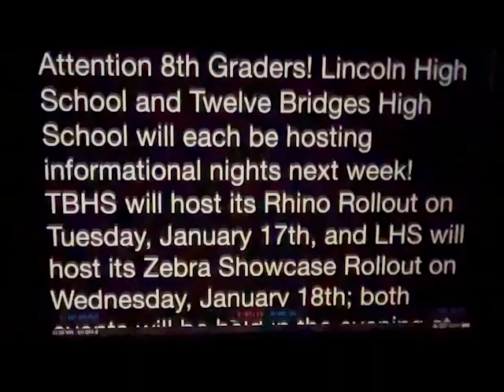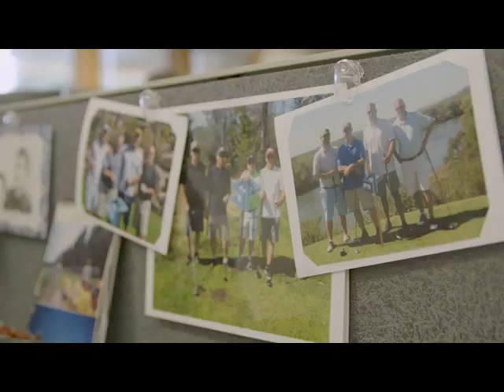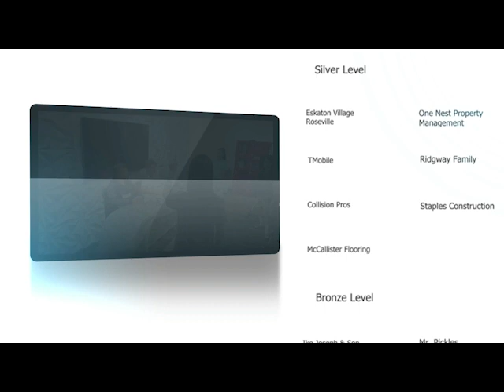October 19, 2023